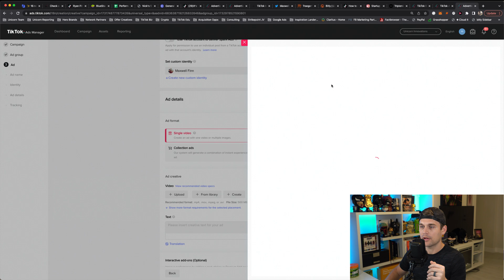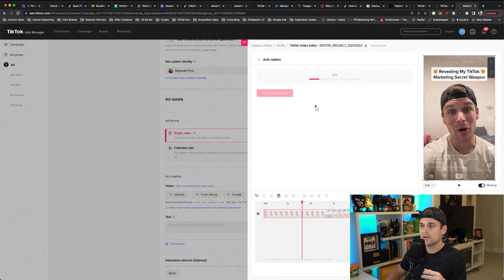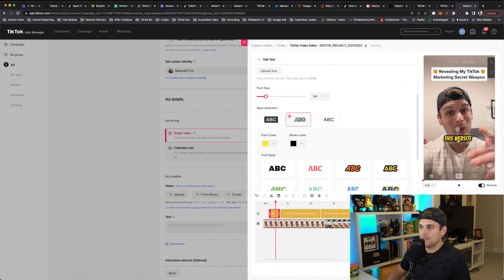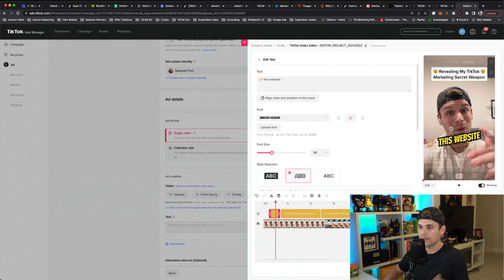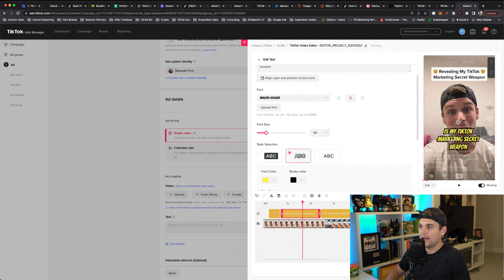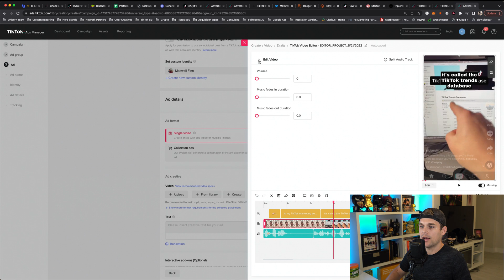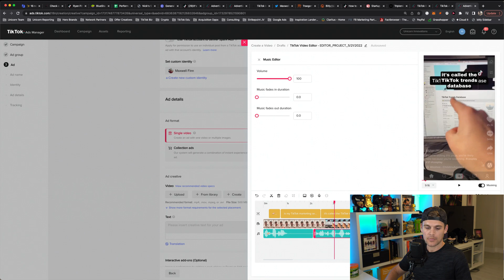Free And Fast Way To Add Subtitles To Your TikTok Ads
TikTok just added 4 amazing new features to the video editor in Ads Manager: auto-subtitles, text-speech, auto-translate and convert to vertical.

The auto-subtitle feature is a real game-changer and is going to save advertisers countless hours every month.

Get 7 days of access to the most effective TikTok ad training program in the world for just $1 today

Get access to new weekly trend, opening hook and text overlay ideas when you sign up for our TikTok Trend Database